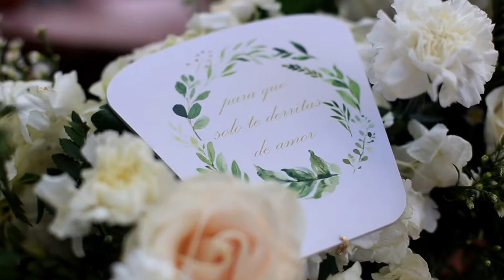Trailer Boda Ana & Omar